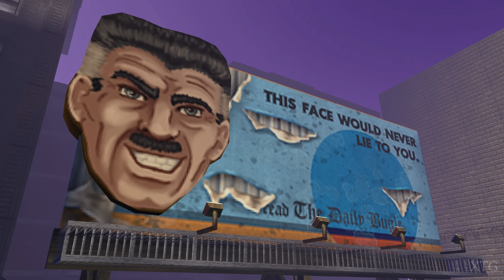Spider-Man: Web of Shadows (Amazing Allies Edition) PS2 Gameplay HD (PCSX2)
Spider-Man Web of Shadows (Amazing Allies Edition) PS2 Gameplay
Platforms: Microsoft Windows, Nintendo DS, PlayStation 2, PlayStation 3, PlayStation Portable Wii, Xbox 360
PCSX2 Settings:
Renderer: OpenGL (Hardware)
Interlacing (F5): Auto
Texture Filtering: Bilinear (PS2)
Internal Resolution: 8x Native
Anisotropic Filtering: 16x
Mipmapping: Basic (Fast)
CRC Hack Level: Automatic (Default)
My PC Specs:
CPU: Intel Core i7-4790K
GPU: GeForce GTX 1070
Ram: 16GB
OS: Microsoft Windows 10 Pro